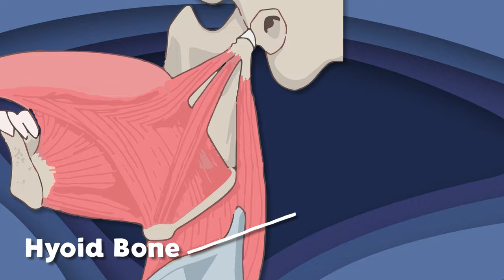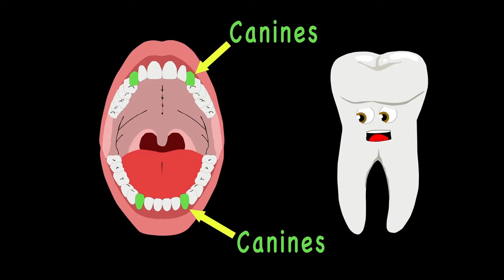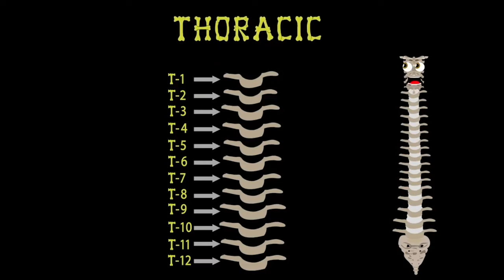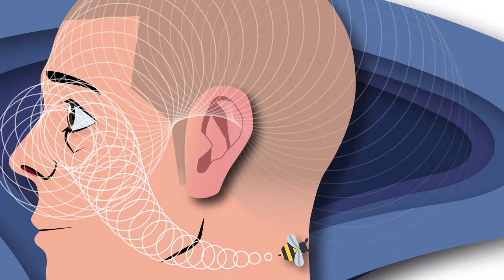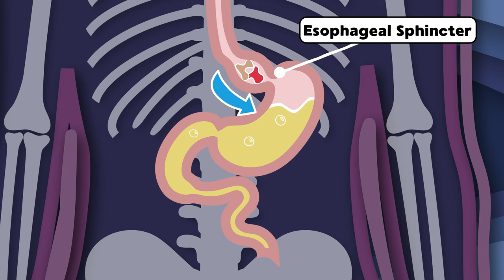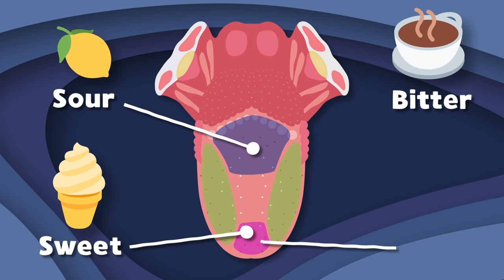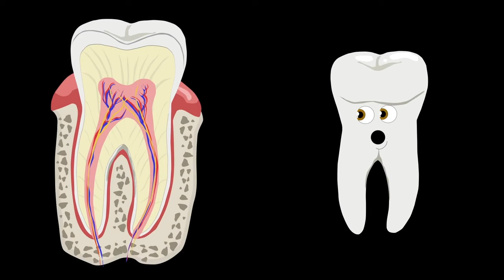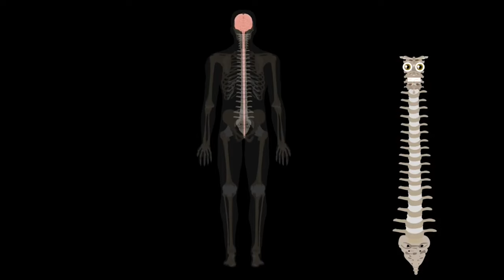Did You Know Your Tongue Is A Muscle? | Human Body Songs For Kids | KLT Anatomy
Your tongue helps you taste, let's learn more about it!